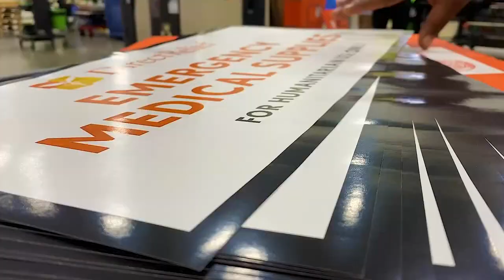DIRECT RELIEF | 430PM SHOW